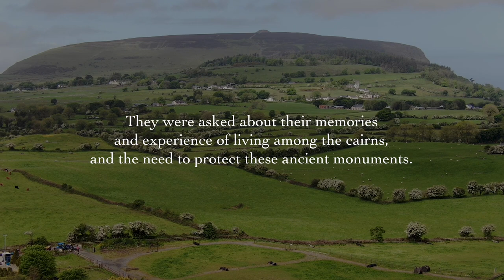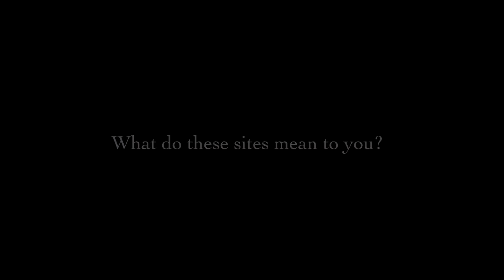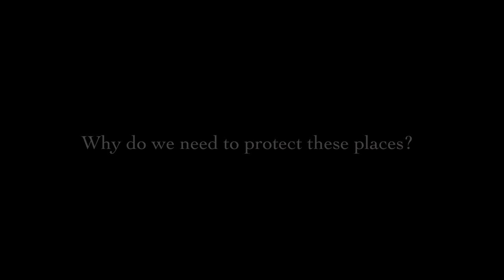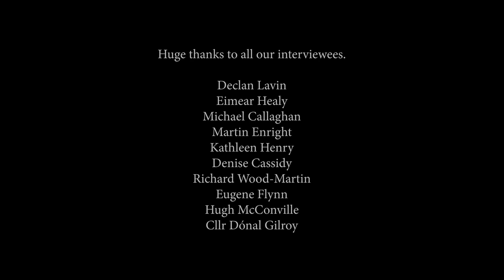Living Among the Cairns - Personal Testimonies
In the summer of 2021, Sligo County Council and the 'Sligo Neolithic Landscapes' group submitted a bid for ‘The Passage Tomb Landscape of County Sligo’ to be placed on Ireland’s World Heritage Site Tentative List.

For Heritage Week 2021 the SNL group conducted interviews with landowners and community members from the six main areas in the proposed World Heritage Site: Carrowmore, Knocknarea, Cairns Hill, Ballygawley, Carrowkeel & Keash. They were asked about their memories and experience of living among the cairns, and the need to protect these ancient monuments.